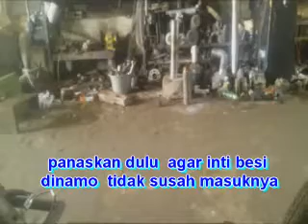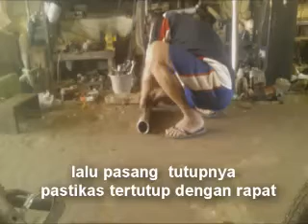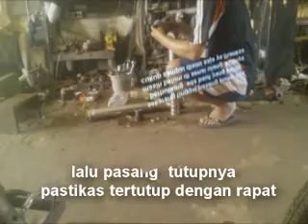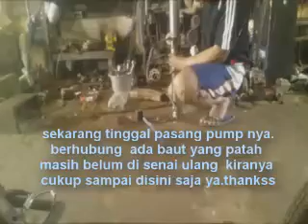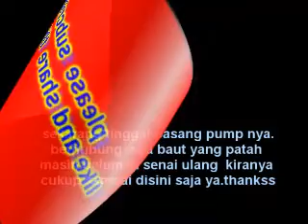pasang stator submersible pump secara manual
cara ini  disebut cara manual  karena tidak pakai mesin press.dalam pemasangan nya.

pompa celup ini biasanya di gunakan untuk sumur boor  karena submersible ini memang dirancang untuk  sumur .yang dalam.
beda dengan pompa air jetpum dan pompa yang sejenisnya